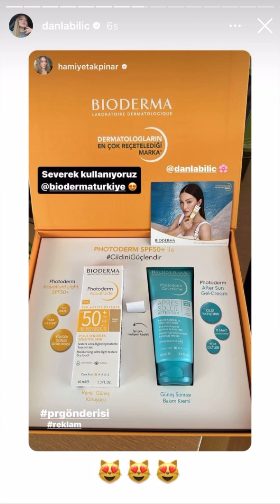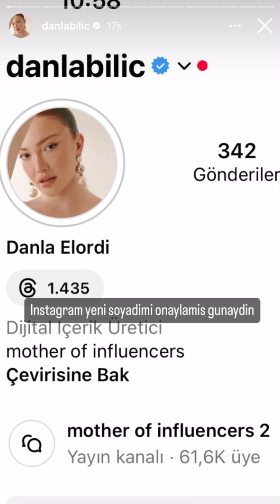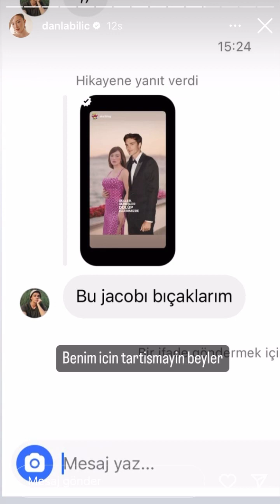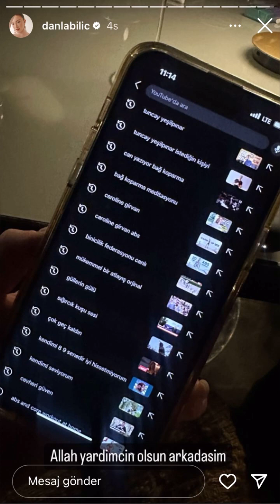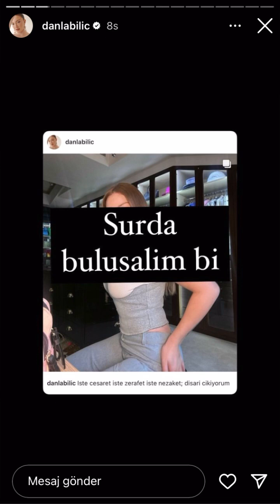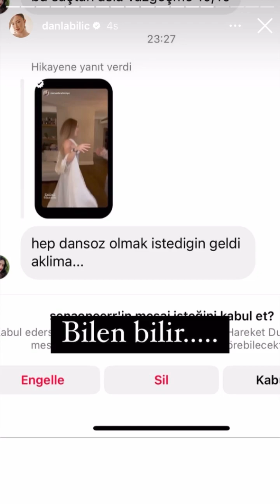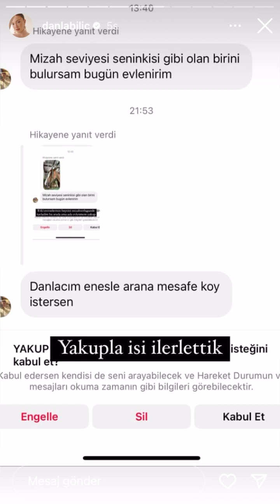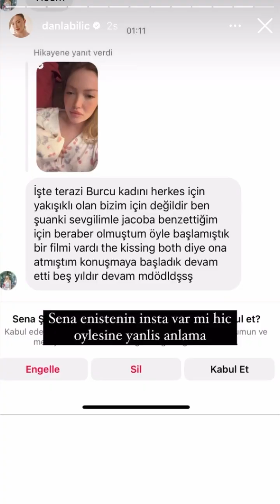DANLA BİLİC STORY